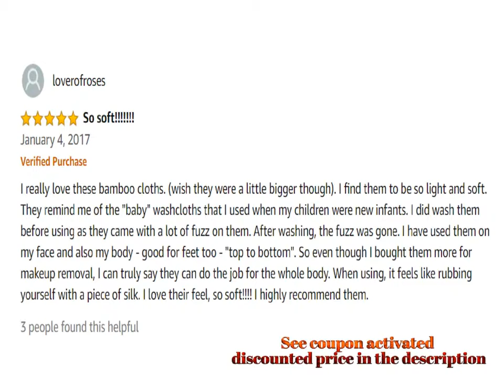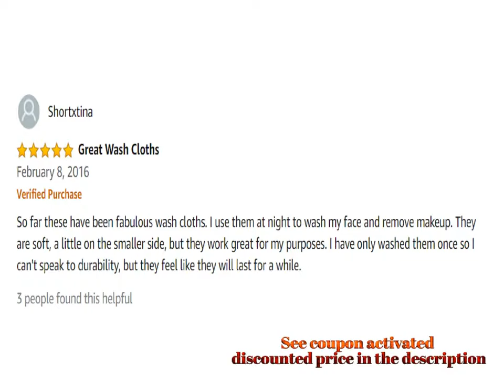Heart Felt 100 Natural Baby Wipes 5 Extra Large Reusable Wipes for Wipes Wash Cloths and Dribble Bib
Product Name : Heart Felt 100% Natural Baby Wipes - 5 Extra-Large Reusable Wipes for Wipes, Wash Cloths and Dribble Bibs. Versatile, Soft and Gentle on Baby's Skin.

Product Description :

FOR SENSITIVE SKIN - 100% Pure Organic wash cloths are super soft and natural against your baby's delicate skin meaning less irritation and rashes. Hypoallergenic & Unscented.

EXTRA LARGE SIZE - 7.8" by 10.2" is the ideal size for countless uses including reusable baby face wipes, hand wash cloths, drool bibs, burp rags, flannel wipes or as a handy spare towel.

SUSTAINABLE & ECO FRIENDLY - Reusable and washable while remaining super soft and absorbent after countless washes. Once used simply throw them in your normal laundry cycle for quick and easy washing. No more throwing endless disposable wipes in the trash. Enjoy the savings and chemical-free softness.

GENDER NEUTRAL COLOR - Makes a lovely practical gift for a baby boy or girl and looks classy and tasteful in pure white. The perfect baby shower gift idea for that expectant mom. Keep these incredibly handy reusable wipes in your diaper bag or purse, near your baby's car seat, beside your bed, or your baby's bassinet.

SUPER VERSATILE - Not just for babies - you'll find a million and one uses for these as natural makeup removal wipes, scratch free dusters or face washcloths for house guests.

Comment Your Options About : Heart Felt 100 Natural Baby Wipes 5 Extra Large Reusable Wipes for Wipes Wash Cloths and Dribble Bibs. Versatile Soft and Gentle on Baby s Skin.